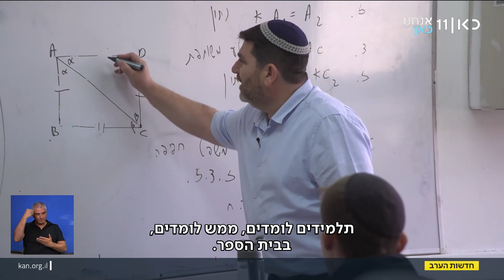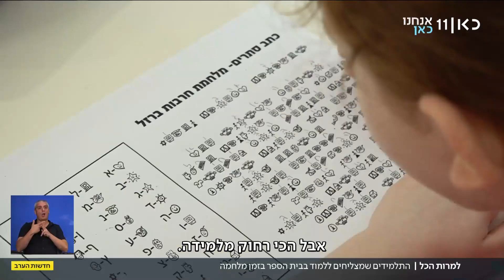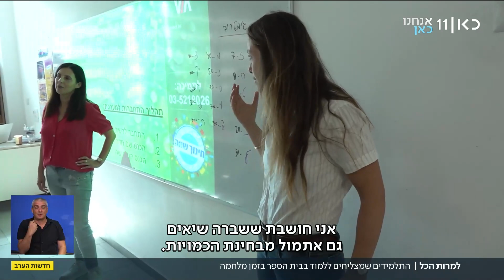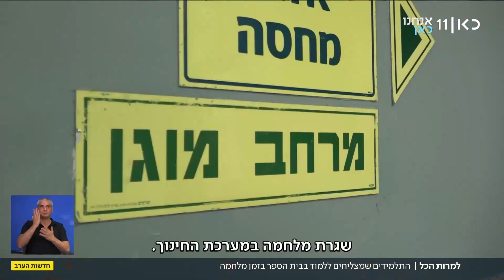ומה עם החינוך? הקושי ללמוד בצל המלחמה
כאן חדשות | לאט לאט, וחלקית מאוד, חוזרים חלק מתלמידי ישראל אל הכיתות. במקומות רבים שקיבלו אישור לפתוח את בתי הספר עדיין לא חזרו ללמוד, ובאלה שכן - המורים והתלמידים מתקשים לחזור לשגרה כשענן המלחמה מרחף מעל. הכתבה של לירן כוג'הינוף, מתוך חדשות הערב 17.10.23